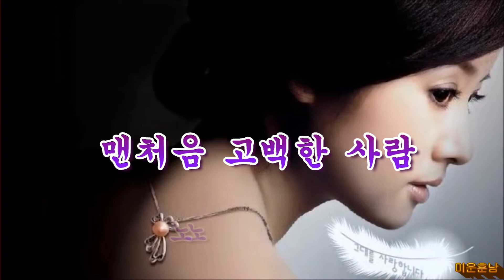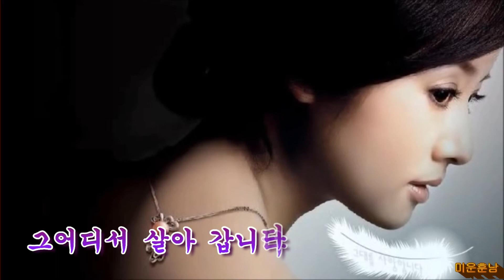맨처음 고백한 사람 - 남지연